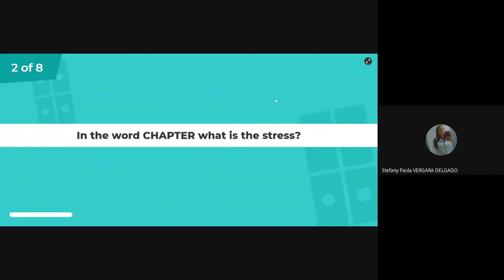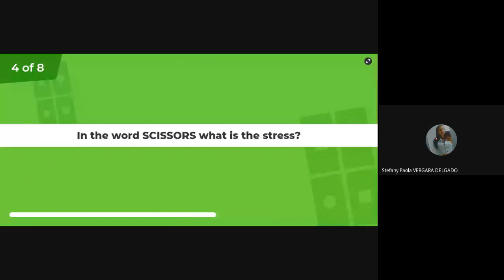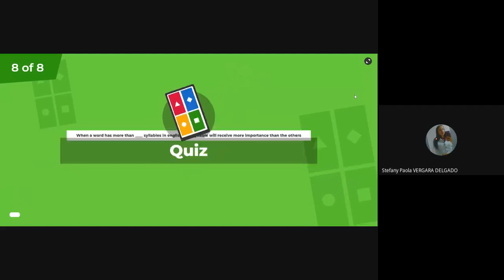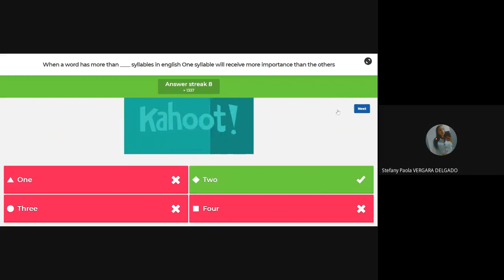Phonetics and Phonology 2 project levels of stress